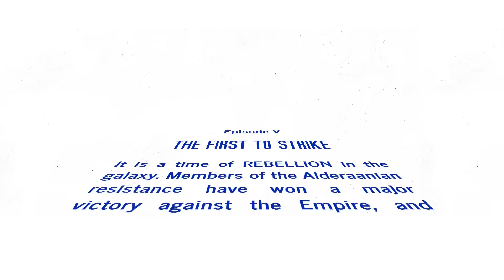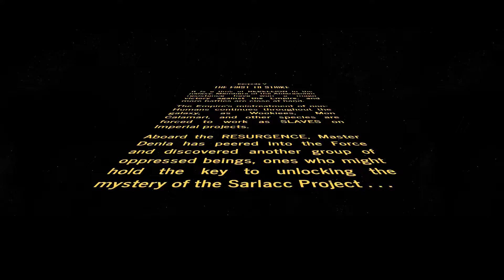STAR WARS: DAWN OF DEFIANCE // EPISODE V - THE FIRST TO STRIKE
Opening crawl for the Star Wars: Dawn of Defiance Campaign.

Dawn of Defiance is a campaign for the Star Wars Roleplaying Game comprising ten downloadable adventures. The first adventure, titled The Traitor's Gambit was made available in November 2007 on the Wizards of the Coast website. It is designed as one story arc that takes characters from 1st level to 20th level. The entire campaign is the equivalent of a 320+ page campaign guide, and players are able to download it for free.